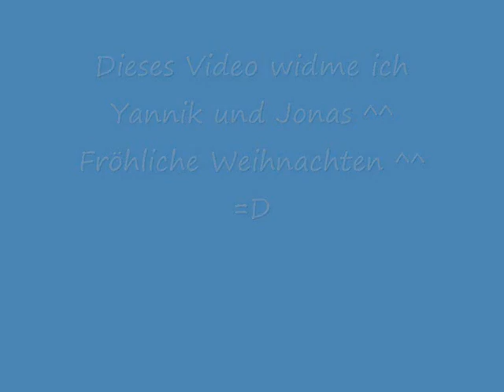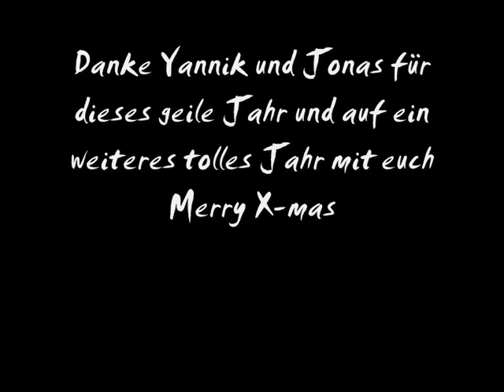Anime Weihnachten (An Jonas und Yannik)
Ich wünsche allen die dieses Video sehen fröhliche Weihnachten und ein geiles neues Jahr und an Jonas und Yannik ohne euch würde was fehlen danke das es euch gibt ^^

PS: Ich bin auch auf Facebook es wäre wirklich nett von euch wenn ihr den "Gefällt mir" Button anklicken würdet ^^